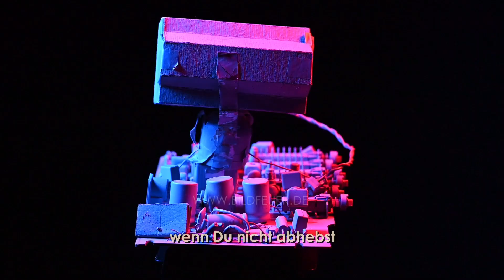Die Zeichen der Zeit - schalt die Medien aus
In der 10. Klasse habe ich die Skulptur über Nacht schnell angefertigt, denn am nächsten Tag war Abgabeschluss. Eine alte Leiterplatine aus dem Radio, Pappe, eine Barbiepuppe, Klebeband und Grundierungsspray waren meine Elemente zur Umsetzung meiner Idee, die mich damals wie heute bewegt. Wie es oft so ist, entstehen und Druck die besten Sachen. 29 Jahre später habe ich das Lied "Die Zeichen der Zeit" aufgenommen und die zwei Kunstwerke haben zusammengefunden. Der Text ist schon 2019 entstanden und verschiedenen interpretiertbar.

Text, Musik und Video: Marcus Daßler